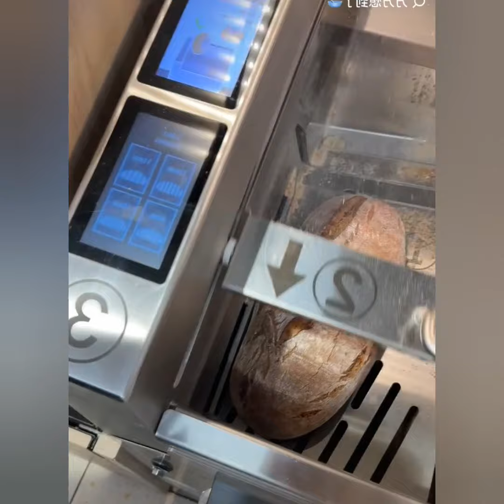Oddly Satisfying TikToks EXTREME || Những Video Triệu Thỏa Mãn Người Xem Trên Tik Tok #01